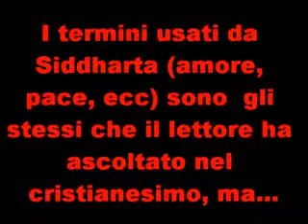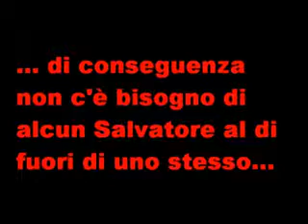Siddharta superman - Hesse & Nietzsche (4 di 4).avi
Un commento al libro Siddharta di Herman Hesse.